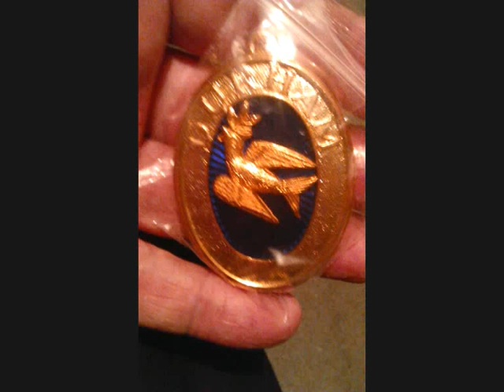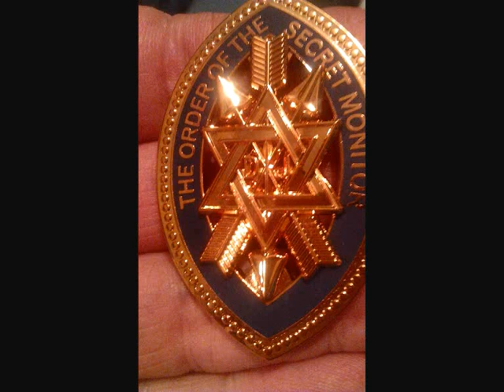Masonic Jewels Movie 0011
Presentation of Masonic Collar and Breast Jewels